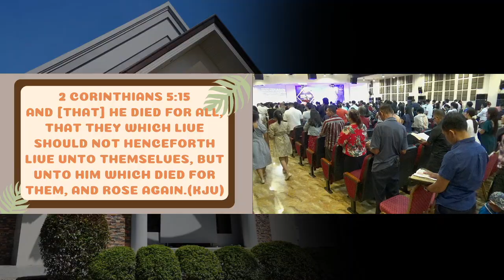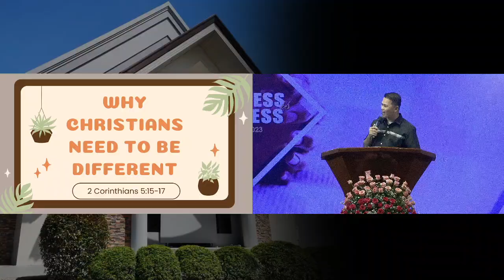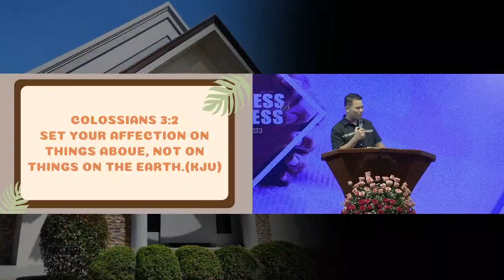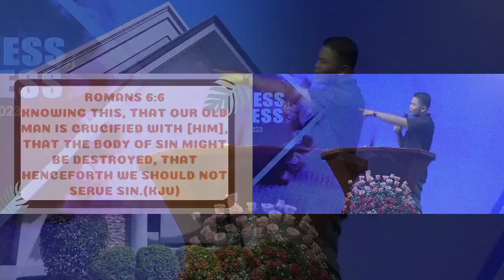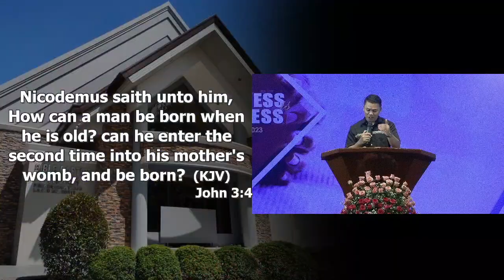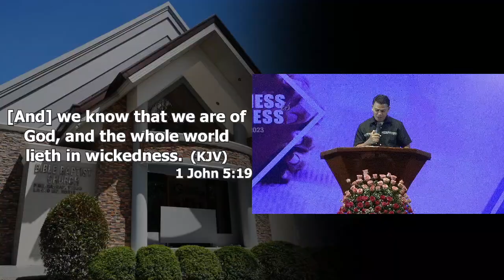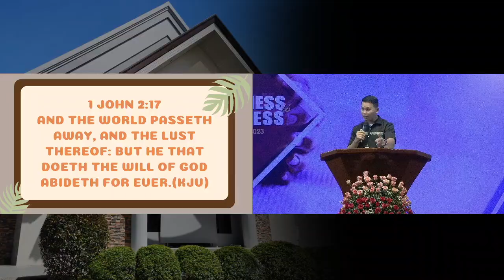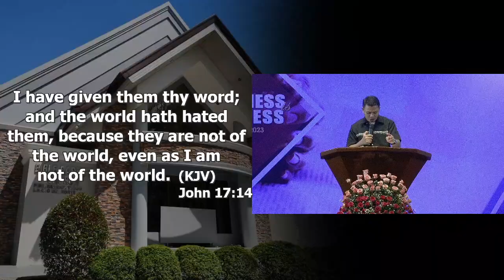Why Christians Need To Be Different by Pastor Bienvenido Ginoo